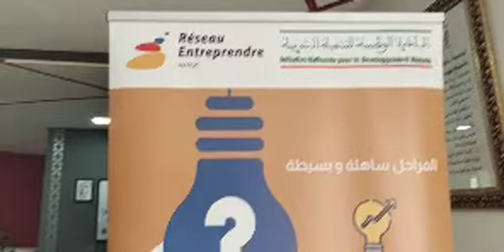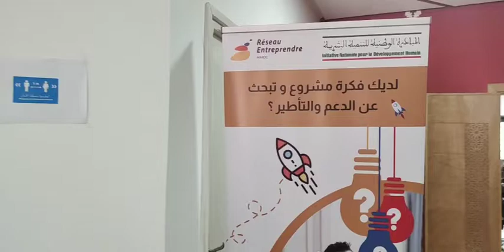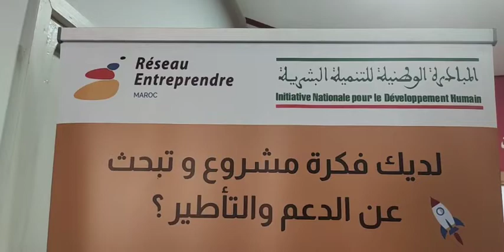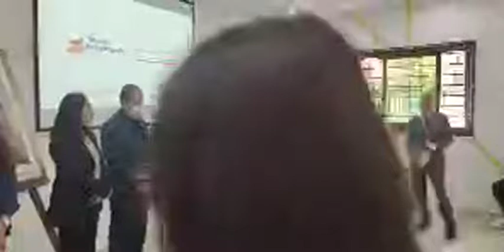مباشرة من بنسليمان:بحضور عامل الإقليم..حفل تسليم الشواهد للشباب حاملي المشاريع بالمنطقة